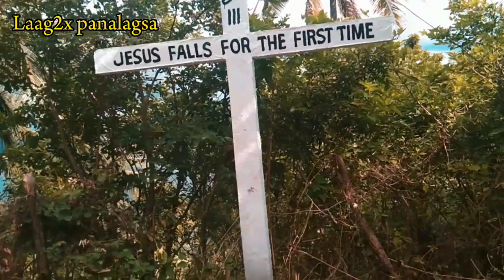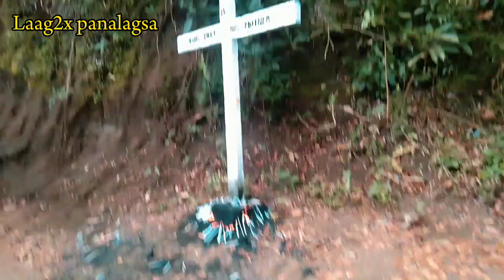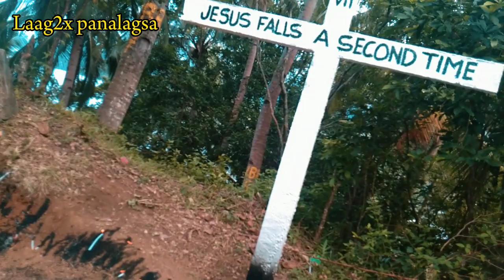Pamalandong 2023 at Sipaka Heights Talisayan misamis oriental